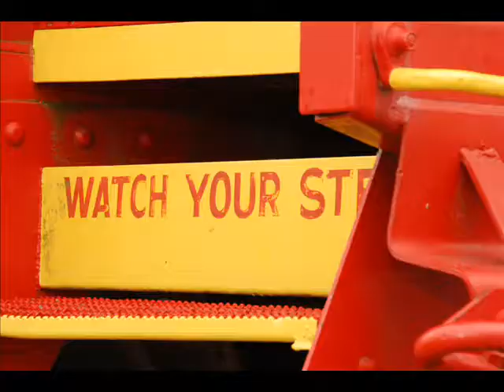Song For My Sons -James Haymer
from the album - Timing Is Everything